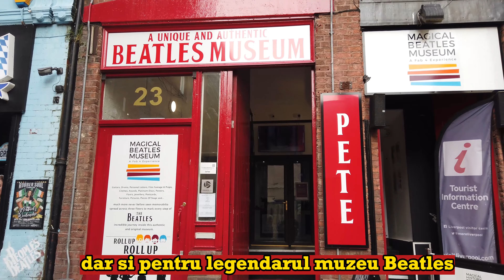Anglia, Scotia si Irlanda